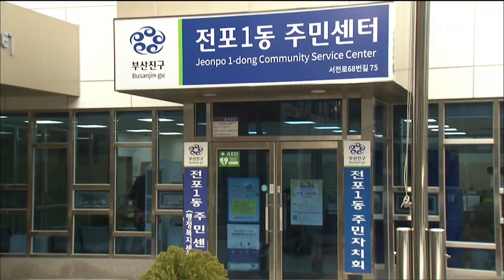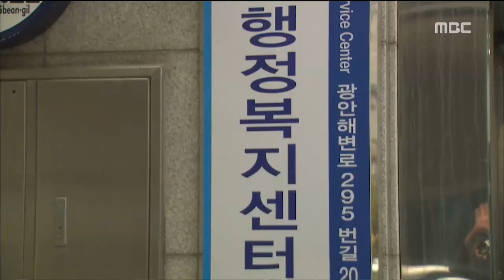또 이름바꾼 주민센터 혼란가중 부산MBC20181204